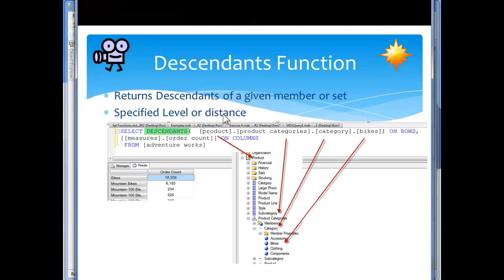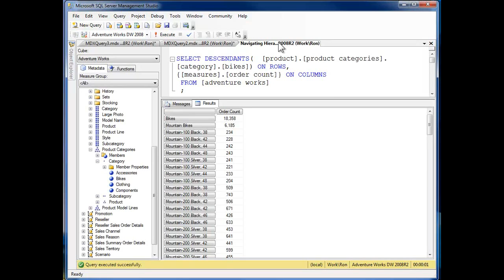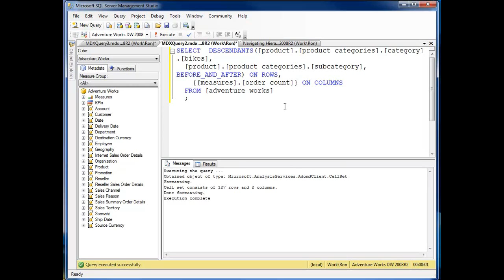Microsoft MDX Descendents Function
Microsoft Course 50578 MDX with Microsoft Analysis Services